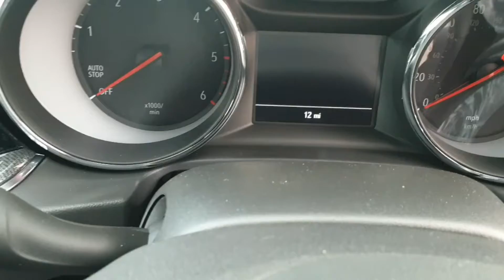INSIGNIA 1 5 DIESEL SE EDITION 5DR